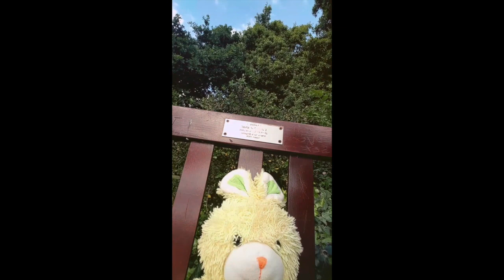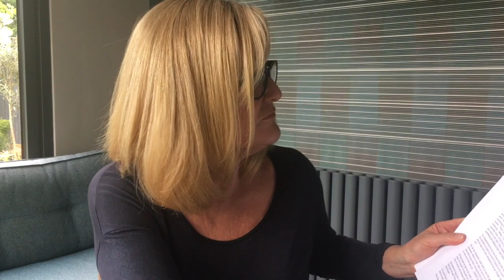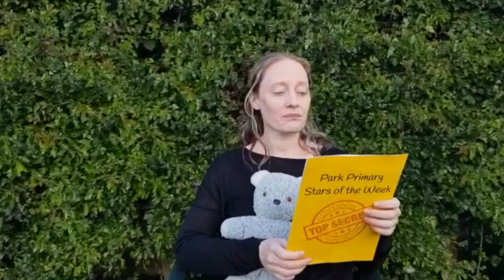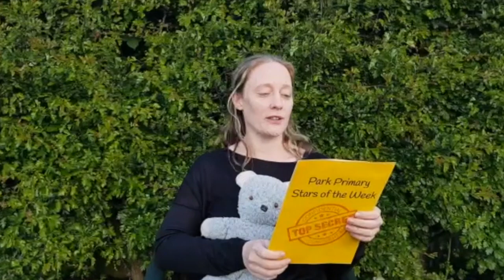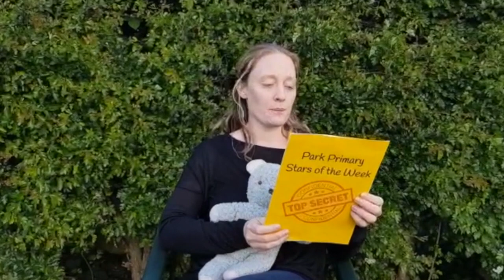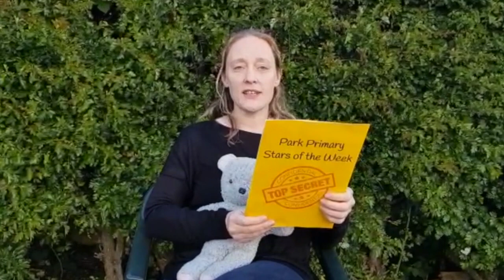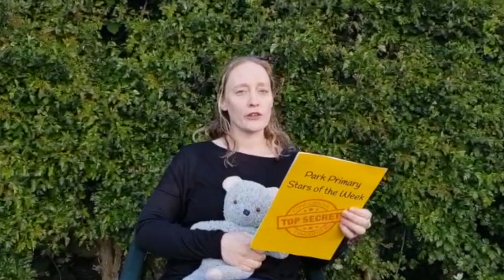Stars of the Week Assembly - Friday 15th May 2020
In today's assembly, we explore the theme of toys: what makes some toys more popular than others? Ms Phelan will investigate. As well as this, Mrs Ttoffali has a story to share, and we have a surprise visitor to share our Stars!